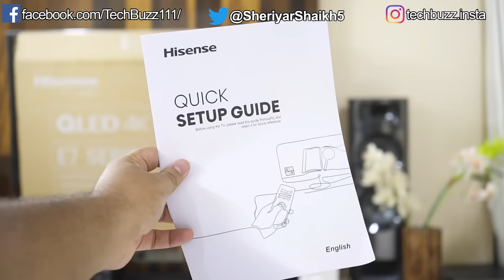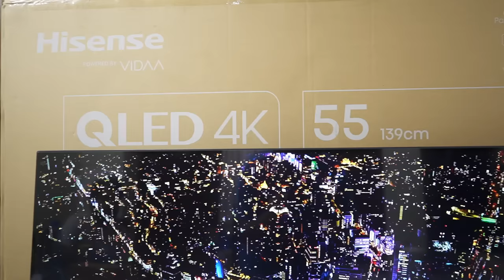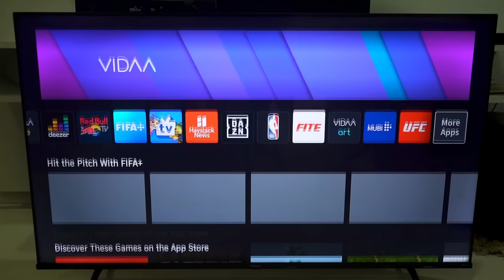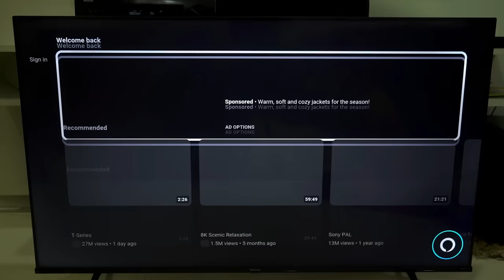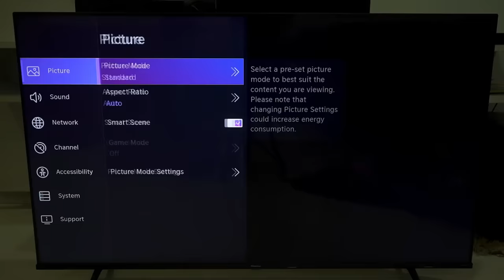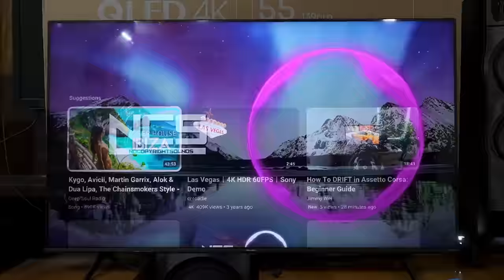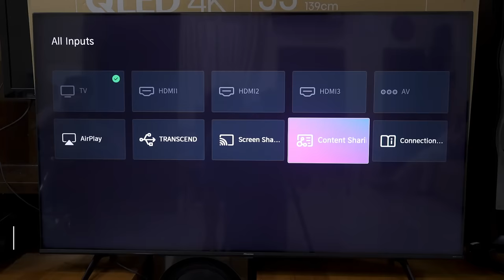Hisense E7K QLED TV Review | Hisense 55E7K 2023 TV | 4K HDR, Dolby Vision, Dolby Atmos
Hisense has launched the New QLED Tv range In India, Hisense E7K Series in India for 2023, and in this video, I have done the unboxing and review of Hisense 55E7K 2023 TV. In this review, I have covered topics Like Features, Picture Quality, Sound Quality, Connectivity Ports, Design, AI Sports Mode and Game Mode Plus with VRR and ALLM. . The 24W integrated speakers with Dolby Atmos ensures that you'll experience crystal-clear, immersive audio. Meanwhile, the floating bezel-less design, Dolby Vision and HDR 10 technology create a stunning visual experience, with vibrant colours and deeper blacks. Hisense 55E7K is available in India For Rs.34,999. So, is the Hisense E7K 55-inch QLED TV, 55E7K, the best TV of 2023 Under Rs.40,000 category? Watch the video to find out.

My Gears
Camera - Sony Alpha A7 Mark III